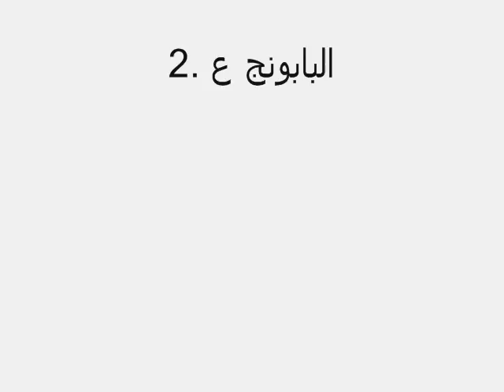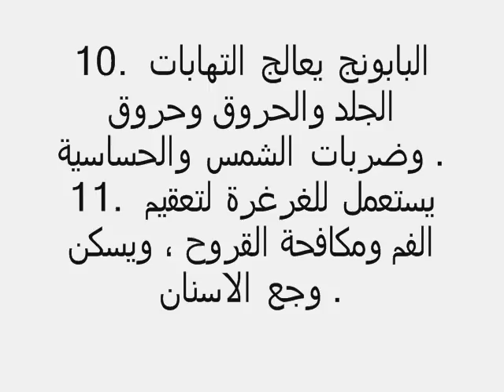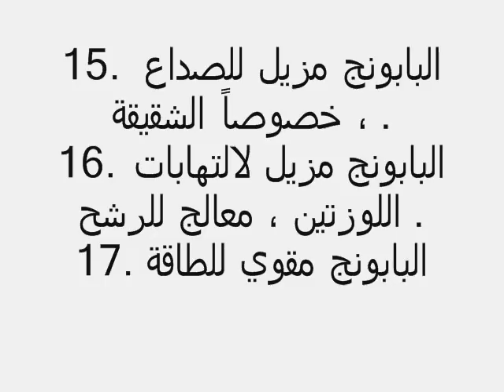البابونج استعمالات و فوائد البابونج الطبية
البابونج
استعمالات و فوائد البابونج الطبية